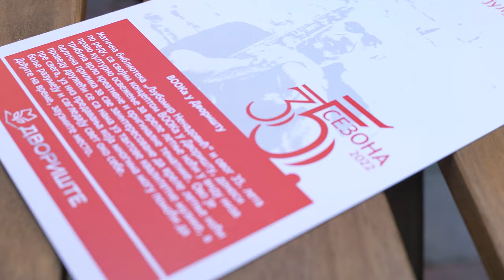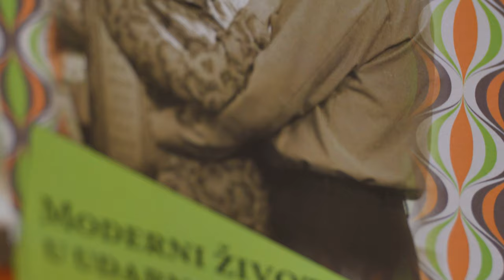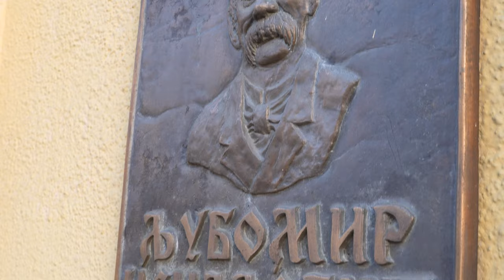BOOKa u Dvorištu 2022 - Zapis slike - TV serije i književnost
Uzbudljivom konverzacijom, antropološkinja Ildiko Erdei, analitičarka medija Maja Vukadinović i reditelj i scenarista Saša Radojević su na temu domaćih serija, „Pozorište u kući“ i „Grlom u jagode“ učesnici panel-diskusije prisutnima su otvorili mnoge rukavce koji mogu biti korisni za tumačenje skrivenih simbola, koje svakako odašilje televizijski program…